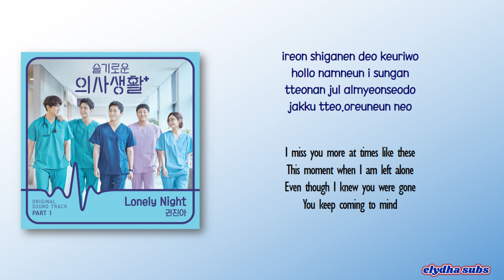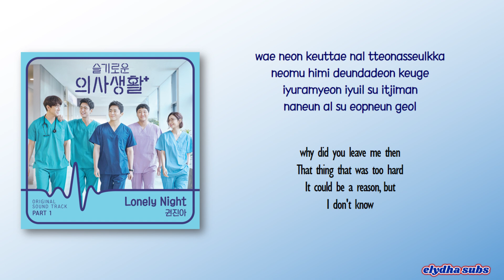Kwon Jin Ah (권진아) – Lonely Night [Hospital Playlist OST Part 1] [Rom|Eng Lyric]